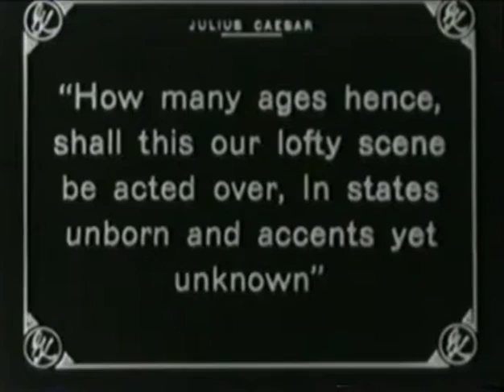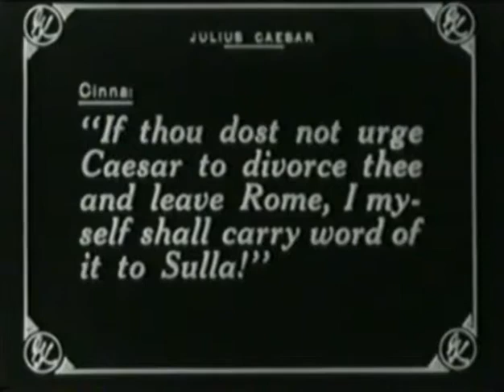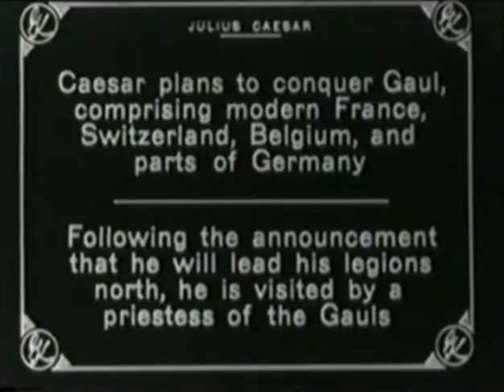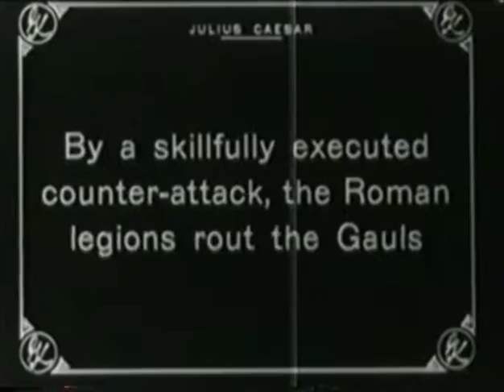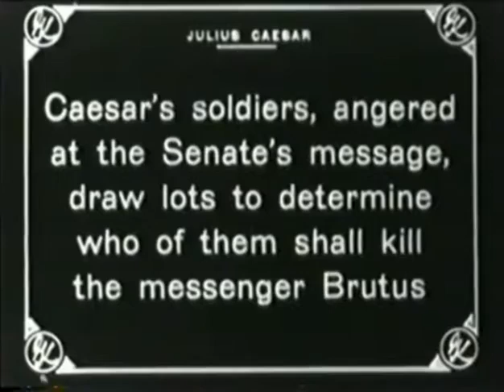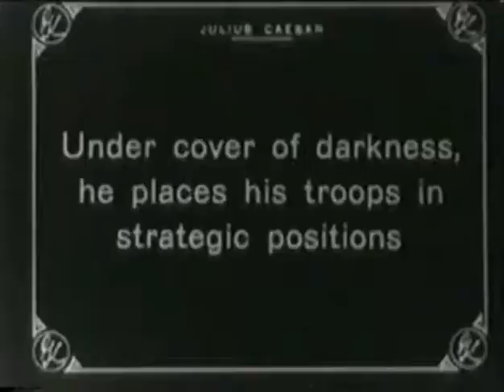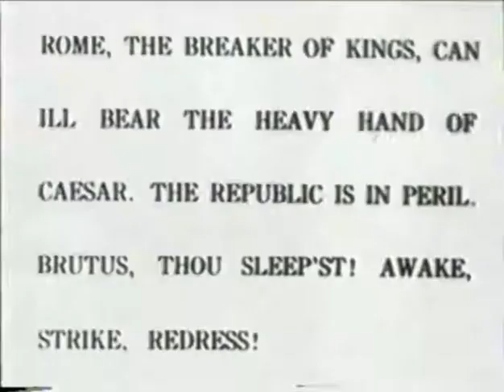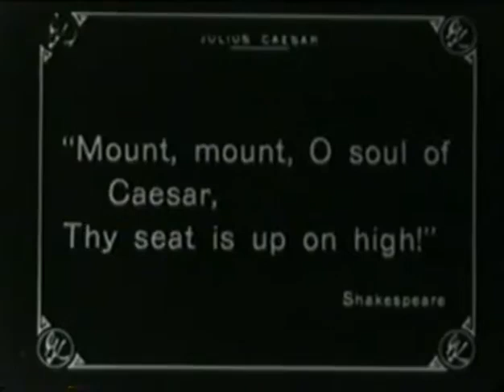Julius Caesar (1914) [English intertitles] / Cajus Julius Caesar [Kleine version]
1914 silent film from Italy
Synopsis: The rise and fall of Julius Caesar.

This the edited version distributed in America by George Kleine in 1914. In addition to being an hour shorter, characters and relationships were changed to reduce the sexual immorality, “bellicose imagery” was toned down, and quotations from Shakespeare were added (see “Caesar in America” by Maria Wyke).

Made by Società Italiana Cines
Directed by Enrico Guazzoni
Starring Amleto Novelli